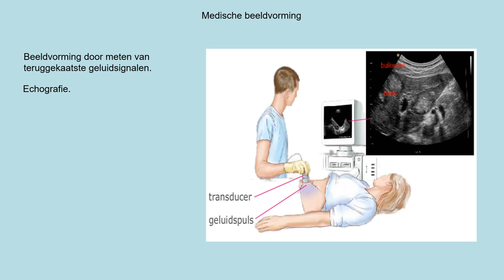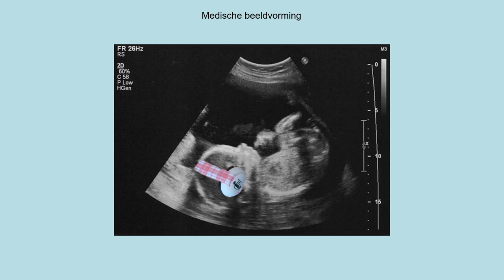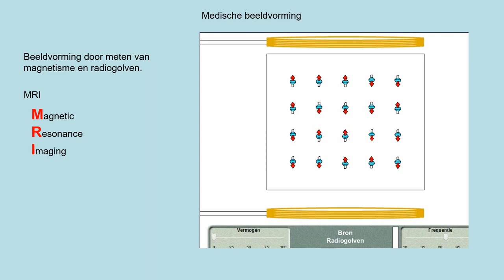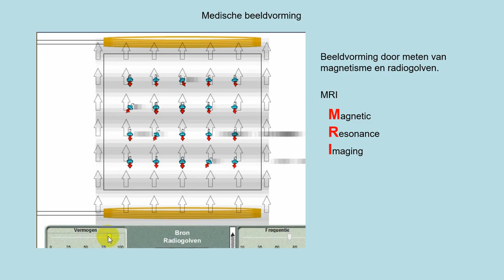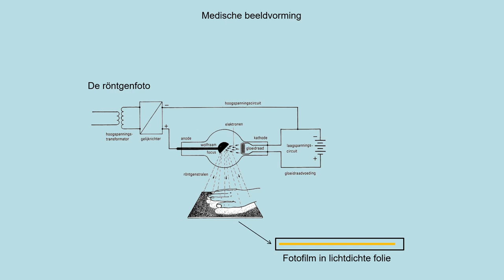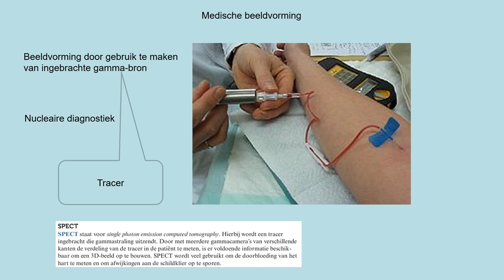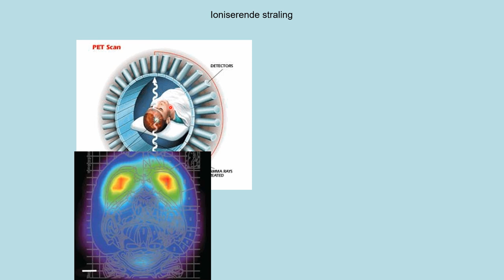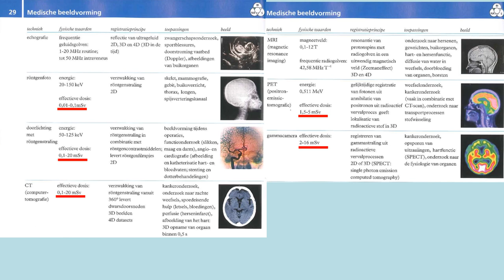NOVA V5 h10p6 Medische beeldvorming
- verschillende medische beeldvormingstechnieken kennen